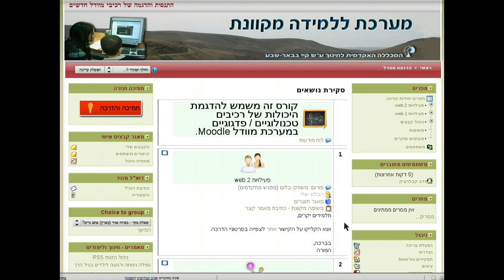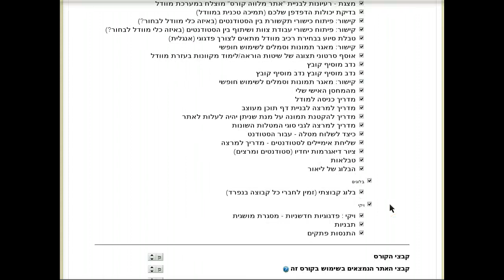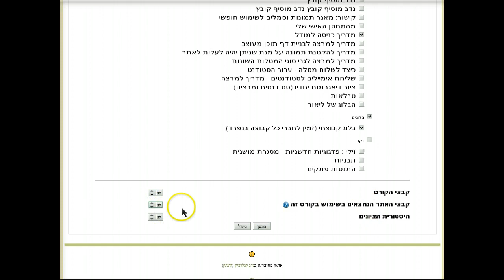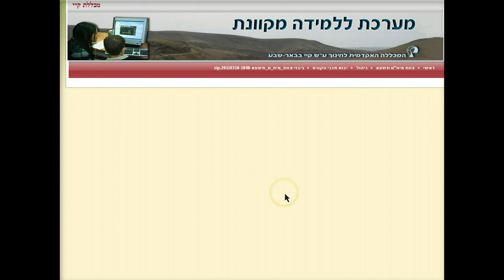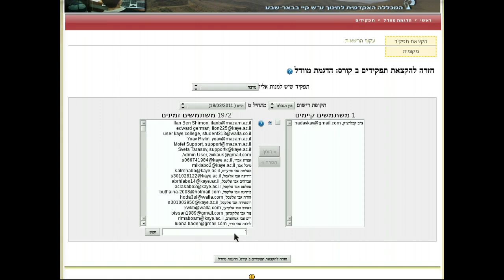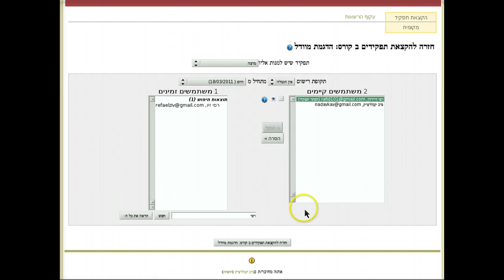יבוא ושיתוף משאבים ופעילויות מקורס לקורס במערכת מוודל